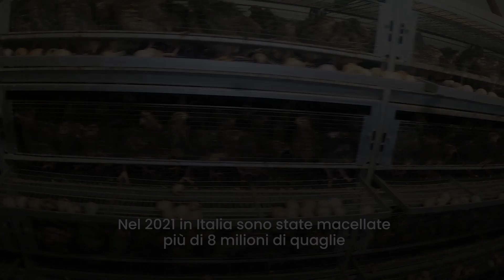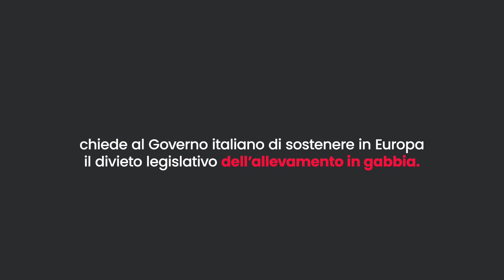EndTheCageAge - nuova video inchiesta sulle Quaglie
Animali sofferenti stipati in gabbie minuscole. Vi raccontiamo le drammatiche condizioni negli allevamenti di quaglie 🔴

Grazie a una nuova investigazione realizzata da @EssereAnimali, la coalizione italiana EndTheCageAge espone la situazione di questi animali in due allevamenti di Lombardia e Veneto, fornendo un quadro sconvolgente.

Le quaglie vengono allevate all’interno di capannoni in gabbie minuscole e spoglie, disposte in serie una a fianco all’altra e su più piani, con gabbie che arrivano a contenere circa 50 animali. Le quaglie compiono piccoli voli come strategia di fuga, ma, essendo confinate in gabbia, ogni volta che si spaventano e provano ad alzarsi in volo sbattono il corpo e la testa contro le grate, rischiando di ferirsi in modo molto grave.

In Italia, come nell’Unione europea, oltre 300 milioni di animali allevati a scopo alimentare sono ancora rinchiusi in gabbia. È giunto il momento di vietare questa crudeltà! Il ruolo dell’Italia è fondamentale in questo importante passo di civiltà.

Chiediamo a Francesco Lollobrigida, Ministro dell'Agricoltura e a Orazio Schillaci, Ministro della Salute di prendere una posizione netta contro l’utilizzo delle gabbie, sostenendo l’impegno preso dalla Commissione europea e promuovendo anche a livello nazionale l’adozione di una normativa che ne vieti l’utilizzo.